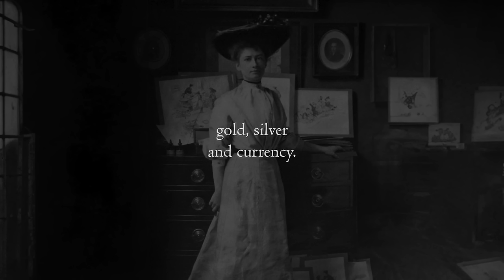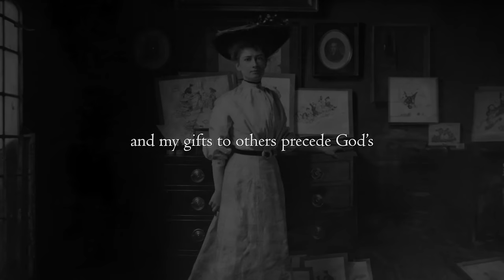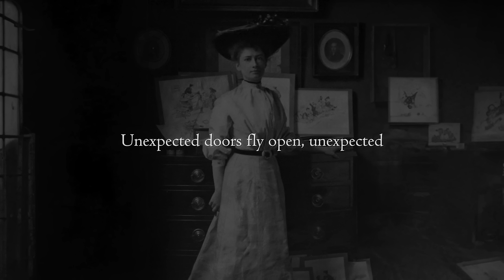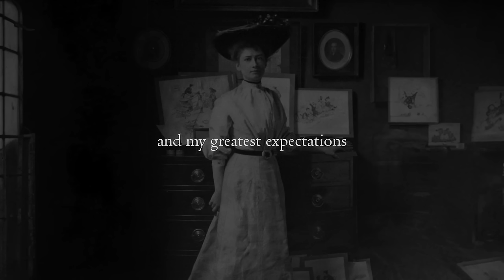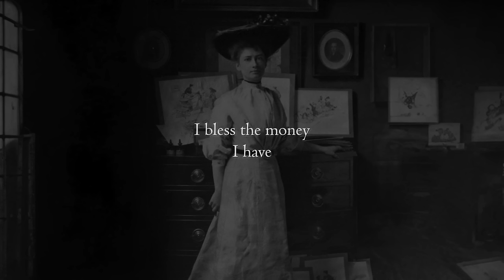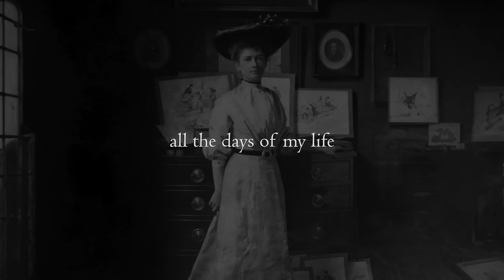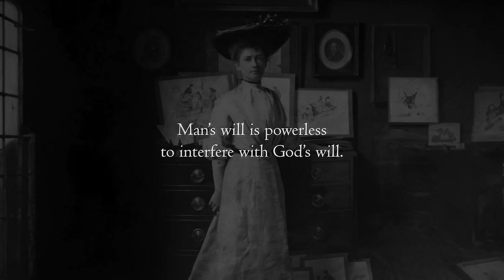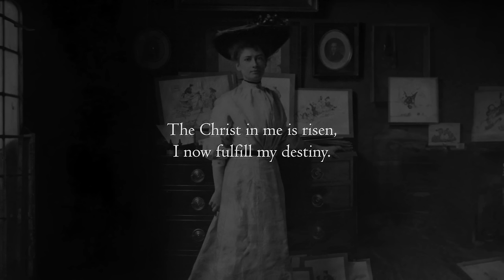"Your Word Is Your Wand" affirmations for Prosperity, Love by Florence Scovel Shinn 8hrs 432hz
Affirmations from the book Your Word Is Your Wand by Florence Scovel Shinn.

This videos contains the affirmations from the chapters 1-5. Magic Purse, Success, Prosperity, Happiness, Love.

⏱️ Timestamps (each set is one loop that includes all affirmations):
00:00:00 1st set of affirmations (~ 8 hrs 50 min duration to the end)
00:48:13 2nd set  (~ 8 hrs 2 min to the end)
01:36:27 3rd set (~ 7 hrs 13 min to the end)
02:24:41 4th set (~ 6 hrs 25 min to the end)
03:12:55 5th set (~ 5 hrs 37 min to the end)
04:01:08 6th set (~ 4 hrs 49 min to the end)
04:49:22 7th set (~ 4 hrs 1 min to the end)
05:37:36 8th set (~ 3 hrs 12 min to the end)
06:25:51 9th set (~ 2 hrs 24 min to the end)
07:14:05 10th set (~ 1 hrs 36 min to the end)
08:02:19 11th set (~ 48 min to the end)

Some of the affirmations were added or modified to fit the "I AM" form.

✨Some of the affirmations below for each chapter. I couldn't include all of them because of space limit here 😭 Please visit for the full list

Ch 1: Your Word Is Your Wand (Magic Purse)

🪄My word is my wand.
🪄I know my universal supply is endless and immediate.
🪄All my needs manifest instantly on the external.
🪄I bless the money I have and know that I have the magic purse of the Spirit;
 it can never be depleted; as money goes out, immediately money comes in, under grace in perfect ways.
🪄I see it always crammed, jammed with money: yellow bills, green bills, pink checks, blue checks, white checks, gold, silver and currency. I see it bulging with abundance.

Ch 2: Success
✨The decks are now cleared for Divine Action and my own comes to me under grace in a magical way.
✨I now let go of worn-out conditions and worn-out things. Divine order is established in my mind, body and affairs. “Behold, I make all things new.”
✨My seeming impossible good now comes to pass, the unexpected now happens!
✨The “four winds of success” now blow to me my own. From North, South, East and West comes my endless good.
✨The Christ in me is risen, I now fulfill my destiny.

Ch 3: Prosperity
💰Infinite Spirit, open the way for my great abundance. I am an irresistible magnet for all that belongs to me by Divine Right.
💰I now draw from the abundance of the spheres my immediate and endless supply.
💰All channels are free! All doors are open!
💰I now release the gold-mine within me. I am linked with an endless golden stream of prosperity which comes to me under grace in perfect ways.
💰Goodness and mercy shall follow me all the days of my life and I shall dwell in the house of abundance forever.

Ch 4: Happiness
😊I am now deluged with the happiness that was planned for me in the Beginning.
😊My barns are full, my cup flows over with joy.
😊My endless good now comes to me in endless ways.
😊I have a wonderful joy in a wonderful way, and my wonderful joy has come to stay.
😊Happy surprises come to me each day. “I look with wonder at that which is before me.”

Ch 5: Love
🤍As I am one with God, the Undivided One, I am one with my undivided love and undivided happiness.
🤍The Light of the Christ within now wipes out all fear, doubt, anger and resentment.
🤍Godʹs love pours through me, an irresistible magnetic current.
🤍I see only perfection and draw to me my own.
🤍Divine Love, through me, now dissolves all seeming obstacles and makes clear, easy and successful my way.

📖The Book:
Read/listen more in Your Word Is Your Wand ebook

🛠️Tools used:
Software: Adobe Premiere & DaVinci Resolve
Hardware: Zoom H6 mic
Photos/Video footages: Adobe Stock & Pexels

432hz is from this track. No additional binaural beats were added in the background in this video.